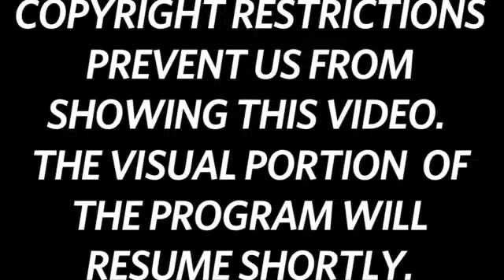BYU CoogTube Nov 8 Hoffman s trifecta